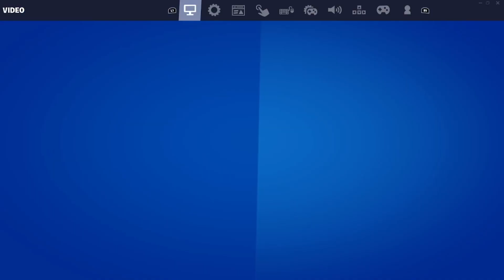Mero Settings & 2nd In Cup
Via  -  Mero

Creator Code AD - WAGERS